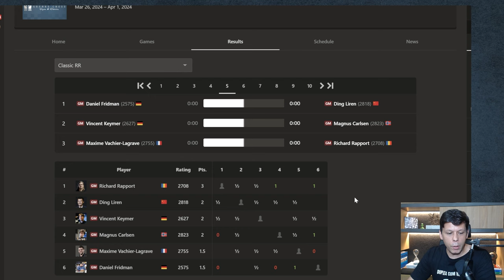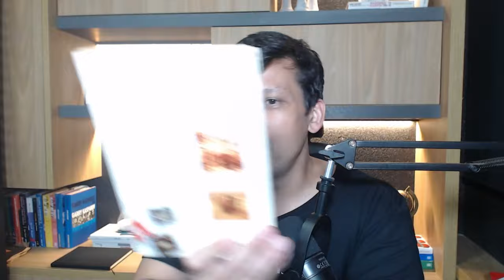Carlsenzetes, Cá Estou Novamente!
Um abraço,